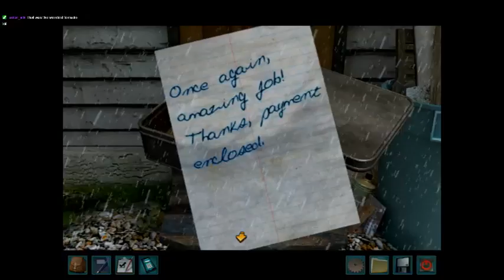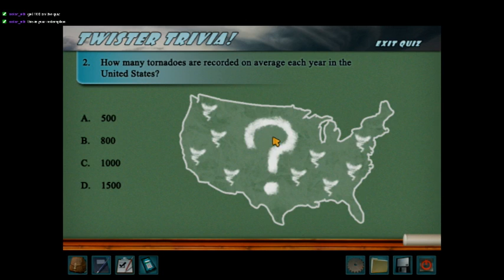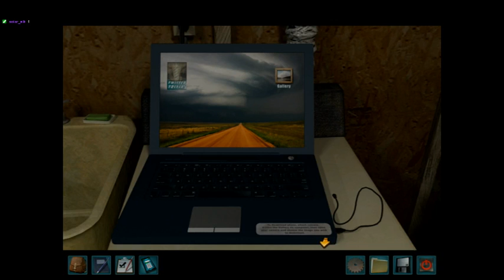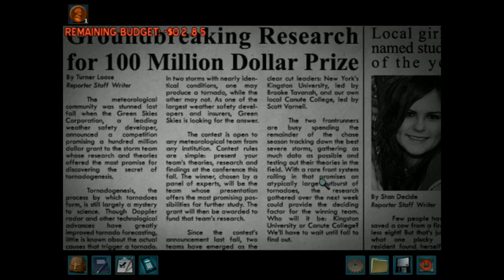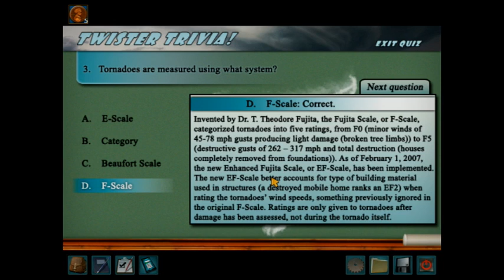Nancy Drew: Trail of the Twister (Part 1)